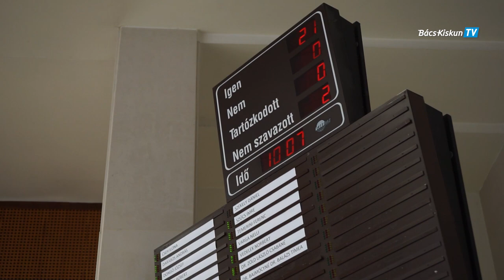Ülésezett a vármegyei közgyűlés - kommentár nélkül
TOP Plusz források, útfejlesztés és megyei értékek – többek között ezek a témák szerepeltek a Bács-Kiskun Vármegyei Közgyűlés március 31-i ülésén.